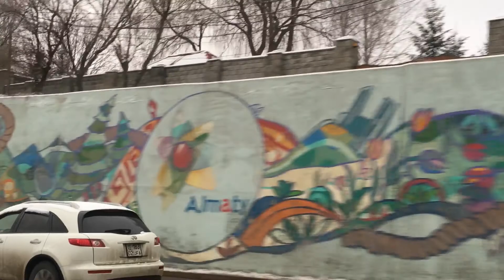Kazakhstan. Almaty. The roads . Алматы. Дороги нашего города во время карантина.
Kazakhstan Almaty roads Казахстан Алматы карантин дороги город spring весна 15 марта 2021. Улица - Достык \ Ленина - ВОАД.